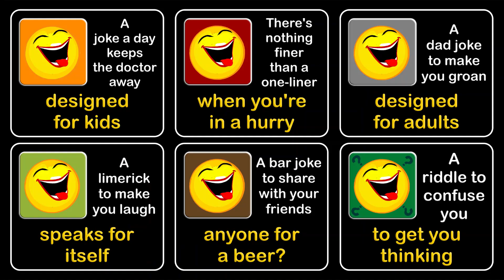What's the point?